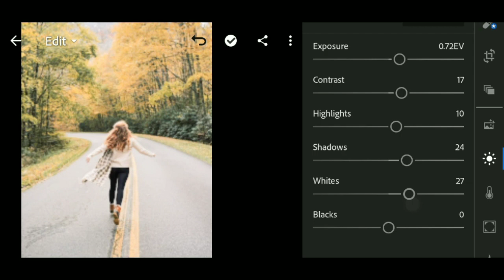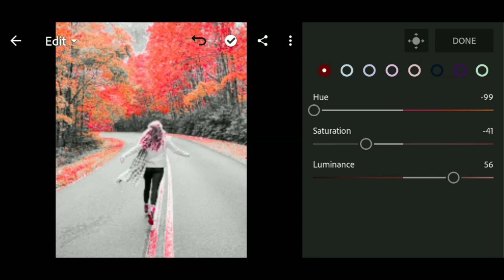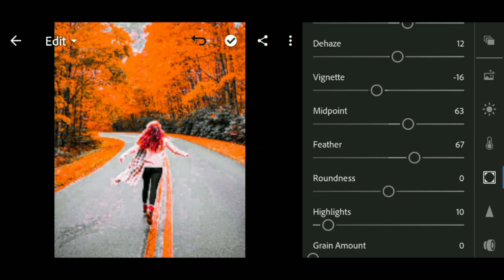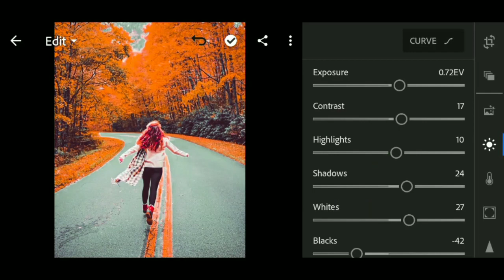ORANGE & GREY PRESET - lightroom mobile preset DNG free download | orange & grey filter | AX EDITING